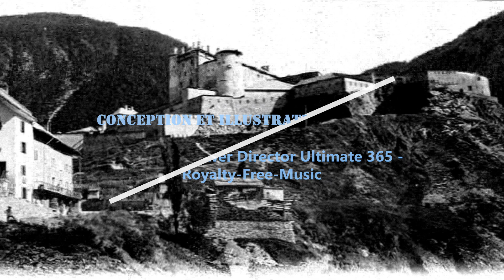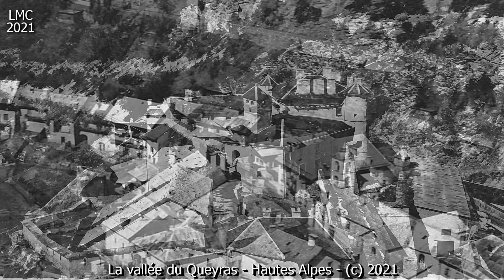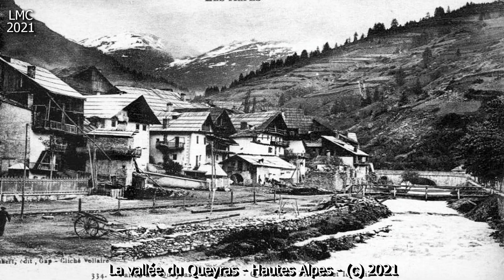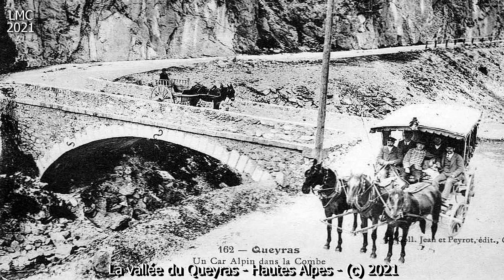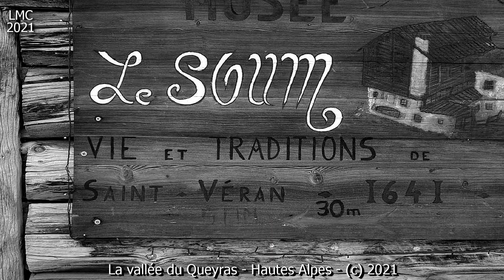IL ETAIT UNE FOIS LA VALLEE DU QUEYRAS